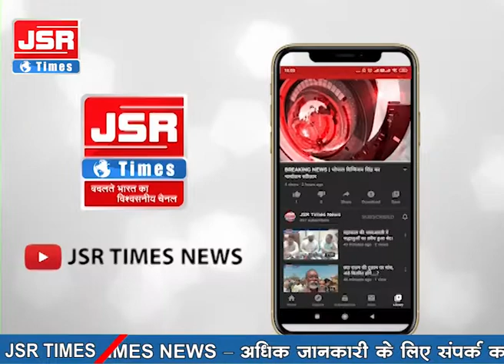इंदौर-संविदा स्वास्थ्यर्मियों का आंदोलन, खून से पत्र लिखकर की नियमितीकरण की मांग।